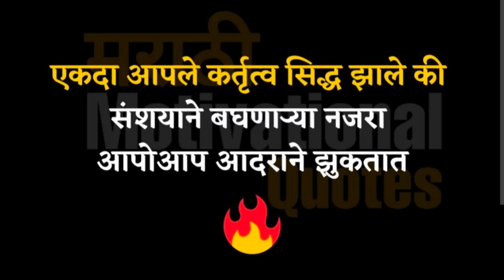माहेरी जायची घाई,उत्सुकता💖 भावांसाठी काय करून घेतले?@HouseQueen11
Hey guys,
Everyone who loves or wants to be
happy and wants to spread love, peace
and beauty relatedawareness can be
part of my little world.

HOUSEQUEEN  is all about fashion,
beauty, lifestyle,makeup, Style. fitness and lifestyle video platform for everyone.

Tune in daily for the latest and trendy
makeup tips , healthcare, fashion
ideas, daily lifestyle hacks, interesting
Diys videos and much more.

provide a perfect ,valid, specific,
detailed information. All the contents
published in our channel is our
creativity and self tested. Any information in the video should not
be considered as a substitute for
prescription suggested by professionals. Viewers are subjected to use these information on their discretion. This channel does not
take any responsibility for any harm.
mentioned in our videos. We post
videos content on our experiences,
can't guarantee that whatever we use
in our video can Suit you.

love.

With Love
DHANASHRI

 Please don't use our any video and
picture without our permission..